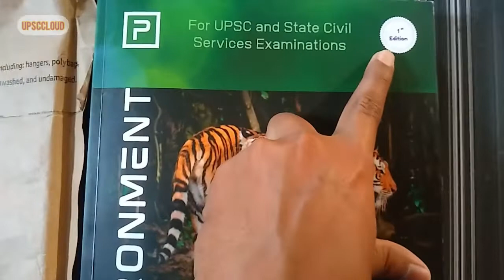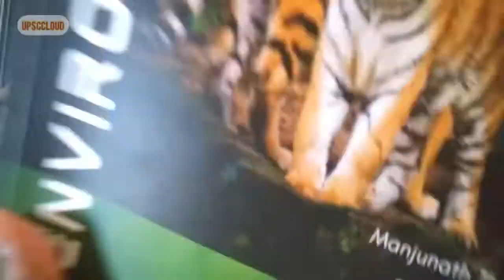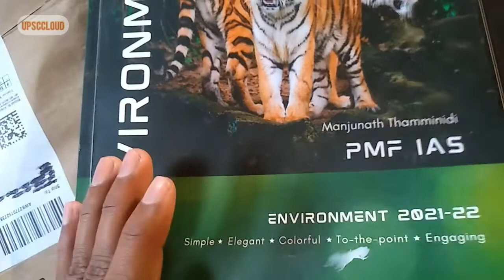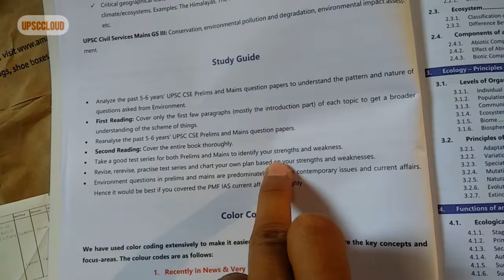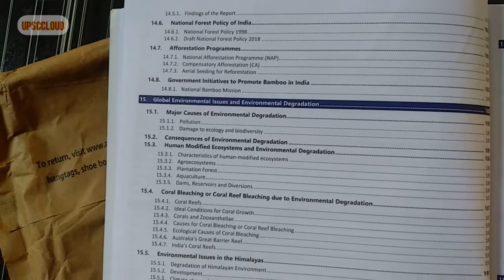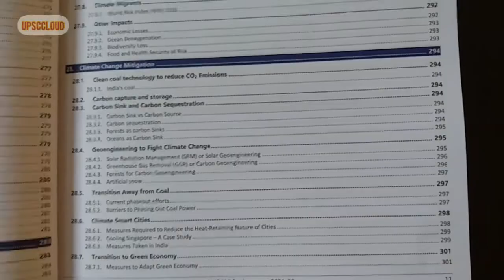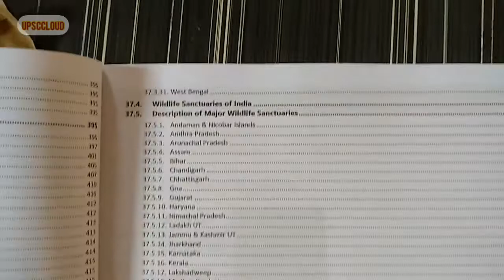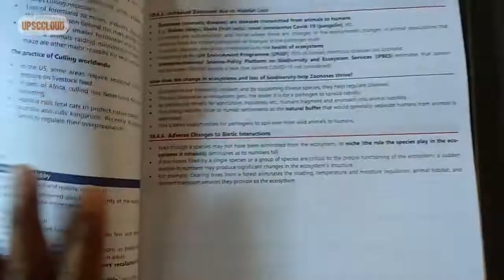PMF IAS ENVIRONMENT Book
Pmf ias review
Detailed description
Upsc cse
Environment ias
Uppcs
Bpsc rpcs mppcs
Environment book
Shankar ias